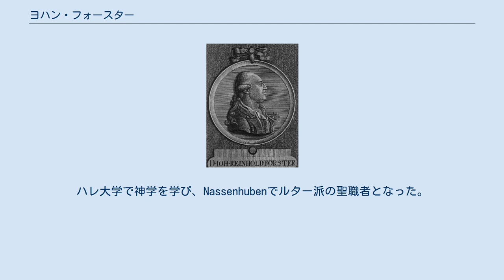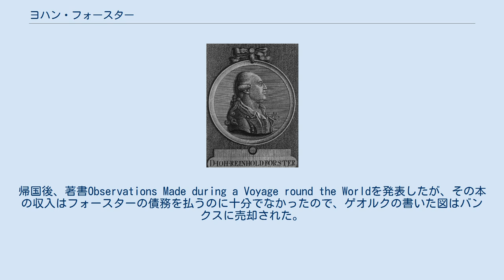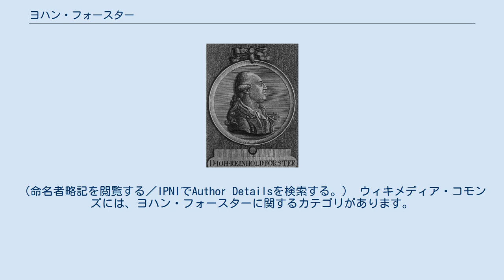ヨハン・フォースター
Johann Reinhold Forster ヨハン・ラインホルト・フォースター（Johann Reinhold Forster、1729年10月22日 - 1798年12月9日）は先祖がスコットランド人であるドイツの博物学者である。
ヨーロッパや北アメリカの鳥類学に貢献した。
ジェームズ・クックの2回目の太平洋の航海に息子のゲオルク・フォルスターと参加したことで知られる。
 フォースターの家系はスコットランドのフォースター卿にはじまり、曽祖父がクロムウェルの時代に、財産を失い、他のスコットランド人とともにドイツへ移民した。
フォースターはプロイセン王国のディルシャウ（現ポーランド・トチェフ）に生まれた。
ハレ大学で神学を学び、Nassenhubenでルター派の聖職者となった。
1766年に息子のゲオルクとイギリスに渡り、ジョセフ・プリーストリーの後を受けて、WarringtonのDissenter's Academyで3年間教職についた。
その後ロンドンに移り、博物学者としての評価を高めた。
ジョゼフ・バンクスがクックの2回目の航海の博物学者としての参加をとりやめたため、その代わりにフォースター父子が選ばれた。
 フォースター父子は航海で見聞したことを詳細に日記に記し、自然史の試料や現地の道具の貴重なコレクションを行った。
帰国後、著書Observations Made during a Voyage round the Worldを発表したが、その本の収入はフォースターの債務を払うのに十分でなかったので、ゲオルクの書いた図はバンクスに売却された。
その後数年はトーマス・ペナントの北極の動物に関する著書のドイツ語訳などの著述を行った。
1779年11月、ハレ大学の博物学、鉱物学の教授に任じられ、その職を没するまで続けた。
 フォスターがクックとともにイギリスに戻って1月以内に完成した著書Descriptiones animaliumはその後、マルティン・ハインリヒ・リヒテンシュタインによって編集され、1844年に出版された。
 1772年から1773年にかけて、王立協会のフィロソフィカル・トランザクションズに発表された動物学、鳥類学、植物学に関する論文は北アメリカの動物学の権威としての地位を確立した。
1772年には王立協会のフェローに選出されている。
 J.R.Forst.は、植物の学名で命名者を示す場合にヨハン・フォースターを示すのに使われる。
（命名者略記を閲覧する／IPNIでAuthor Detailsを検索する。） ウィキメディア・コモンズには、ヨハン・フォースターに関するカテゴリがあります。
 ウィキスピーシーズには、ヨハン・フォースターに関する情報があります。